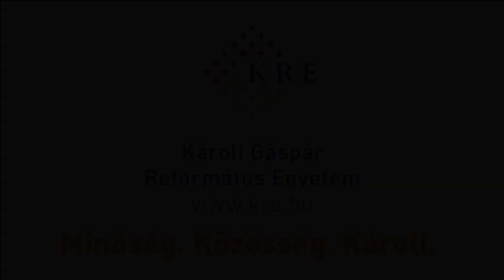„A Károli így is része lesz a mindennapjainknak” - rektori tájékoztató az egyetem közösségéhez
Prof. Dr. Zsengellér József, egyetemünk rektora ezúttal videóüzenetben tájékoztat bennünket intézményünk aktuális helyzetéről.

📌A videóban többek közt arról is szó esik, hogy a tanévet a KRE mindenképpen a megszokott rendben szeretné lezárni, különös figyelmet fordítva a végzős hallgatókra.

📌A Károli Gáspár Református Egyetem vezetésének döntése értelmében az Egyetem hallgatói és munkavállalói részére elérhetővé vált a Microsoft Office 365 szolgáltatás.
Ennek keretében a hallgatók egyetemi e-mail címet, illetve 1 TB OneDrive tárhelyet kaptak, továbbá ingyenesen letölthetik az Office programcsomagot öt számítógépre és öt mobileszközre. Az egyetem munkavállalói részére távmunka támogatás céljából ideiglenesen, a fennálló helyzet idejére elérhetővé vált a Microsoft Teams alkalmazás.

📌A KRE könyvtári szolgáltatásai között jelentős helyet foglal el számos tudományos elektronikus adatbázis előfizetése, biztosítva ezzel a szakirodalomhoz való széleskörű hozzáférést. A vészhelyzetre való tekintettel, a távoktatáshoz kapcsolódva Rektor úr engedélyezte a hallgatók számára a távoli hozzáférés lehetőségét ezekhez a tartalmakhoz.

📌A Károli Gáspár Református Egyetem szeretne segíteni a bajbajutottakon is, így az elkövetkezendő időszakban lehetőség nyílik szervezett kereteken belül megvalósuló önkéntes segítségnyújtásra is, melynek részletei a honlapon és közösségi média felületeinken jelennek majd meg.

📌Református keresztyén egyetemként – a mi időszámításunkban –, a böjt utolsó hetébe, a nagyhétbe lépünk, ami az idei tanévben a tavaszi szünetet is jelenti. Nem lesz tanítás, így mindenkinek lesz ideje elmélkedni és imádkozni, ami azért is fontos, hogy ebben a szokatlan helyzetben is felismerjük Isten gondviselő szeretetét.

📌Az egyetem rektora által eddig kiadott közlemények az oldalon olvashatók.